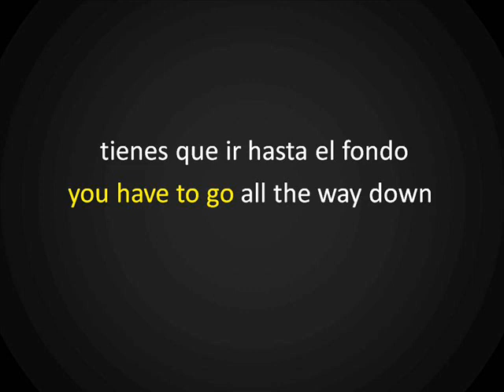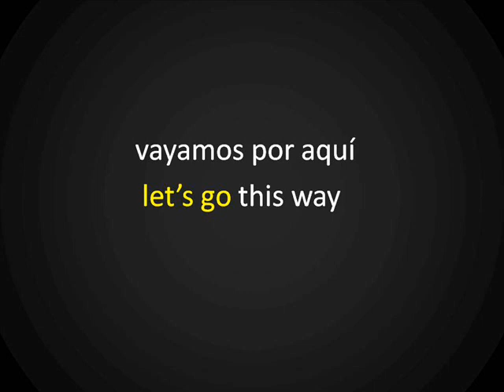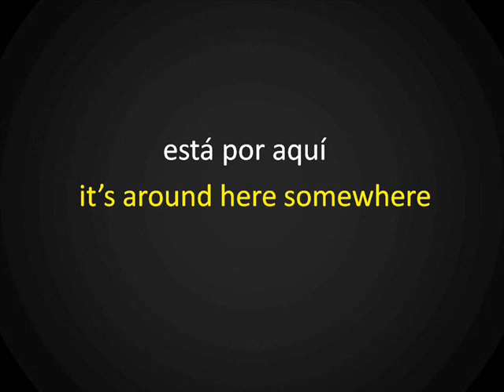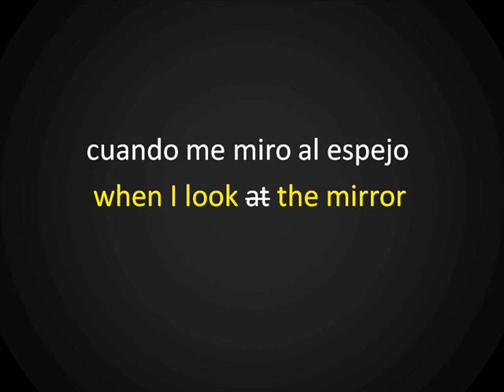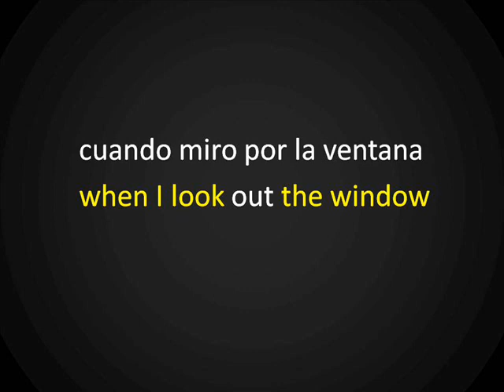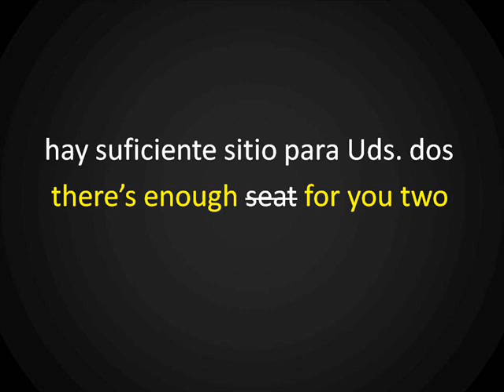Corrige tu Inglés 14